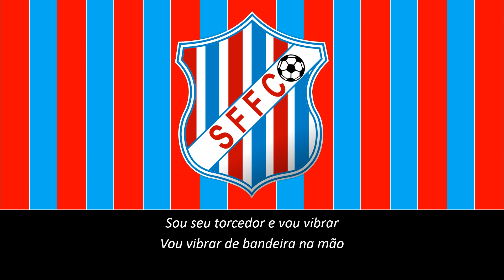Hino do São Francisco (Legendado)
Hino não-oficial do São Francisco Futebol Clube
Composição, arranjo e interpretação: Carlos Santorelli